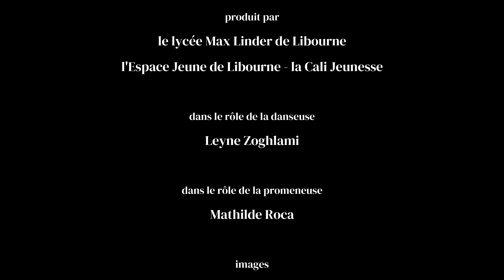Entrevue, Un Air d'Avance (Trailer)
Trailer de "Entrevue", un conte musical de Lubin Almeida--Evrard, interprété le 11 Juin 2024 au théâtre le Liburnia de Libourne lors de l'évènement Rencontres mis en place par le conservatoire de musique de Libourne et l'école de danse Sophie Balet.Produit par le lycée Max Linder et la Cali Jeunesse Réalisation : Leyne Zoghlami et Lubin Almeida--Evrard
Dans le rôle de la danseuse : Leyne Zoghlami
Dans le rôle de la promeneuse : Mathilde Roca
Images : Rémi Jacques
Montage : Lubin Almeida--Evrard
Etalonage : Rémi Jacques
Scripte : Mathilde Roca et Paul Blanchard